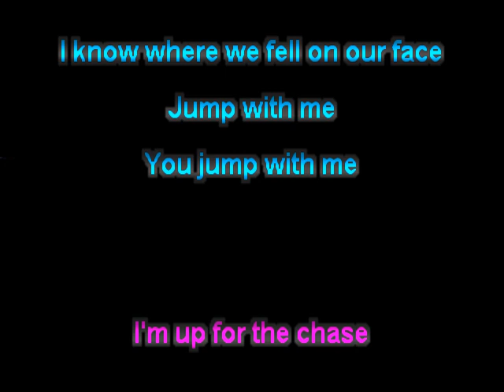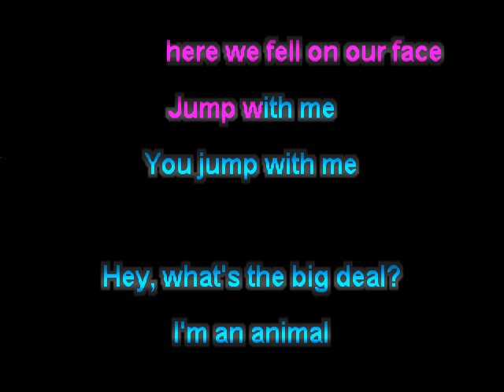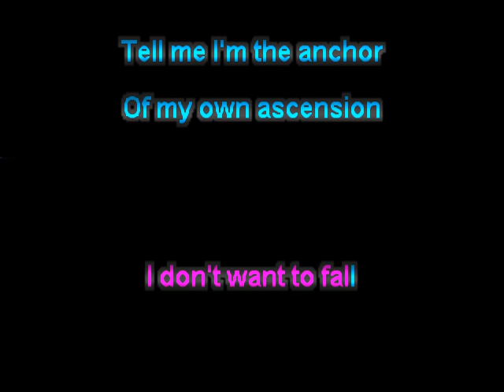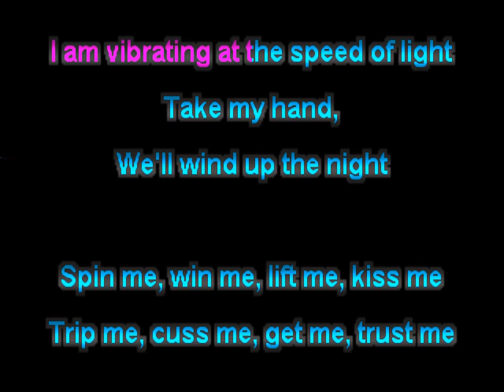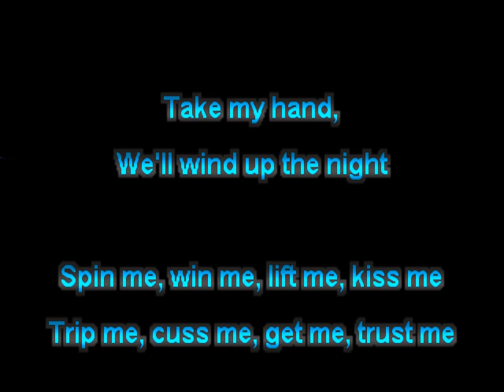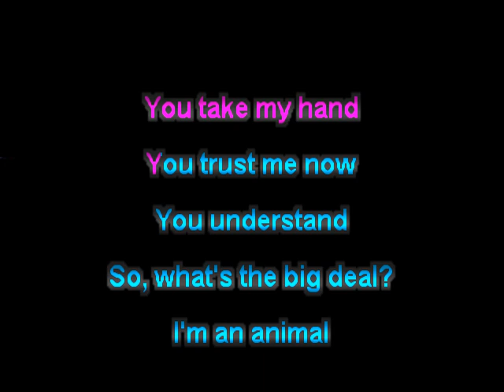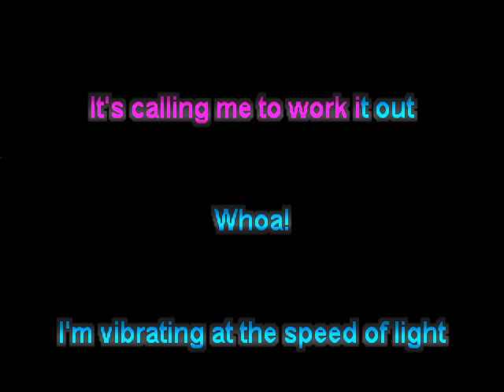R.E.M. - Animal (Karaoke)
Original song (c) 2003 - Peter Buck, Mike Mills, Michael Stipe, Pat McCarthy and R.E.M
Originally performed by R.E.M.